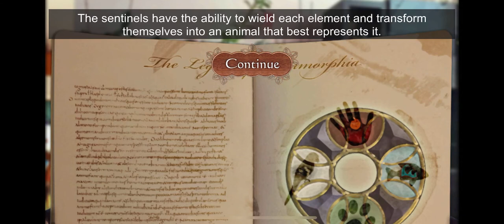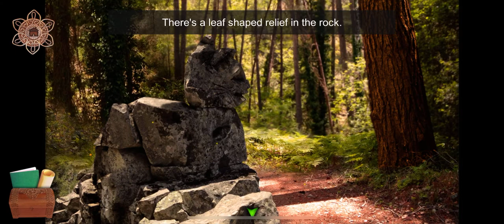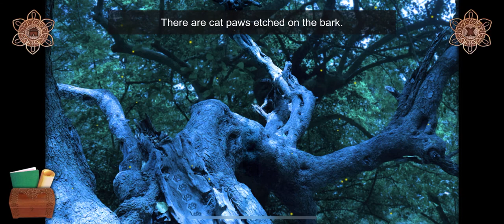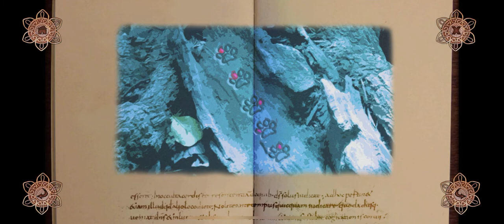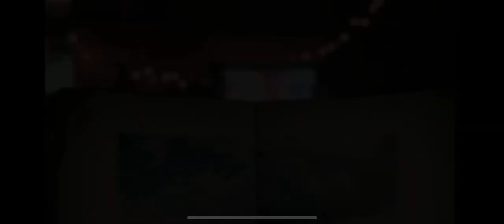Panmorphia full walkthrough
Panmorphia